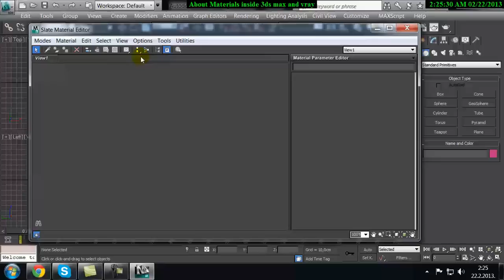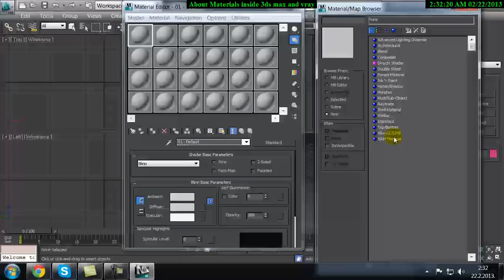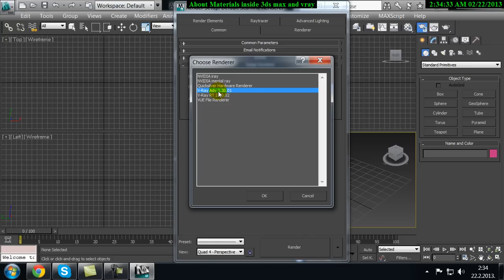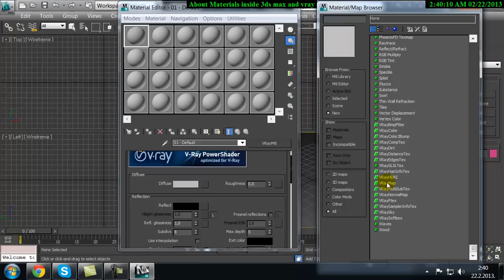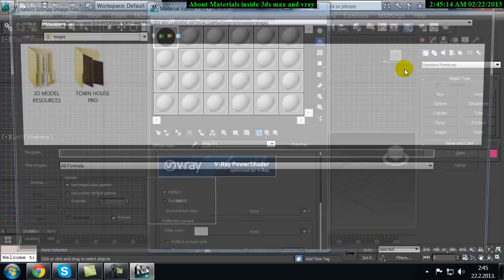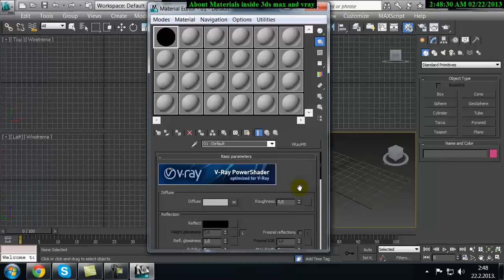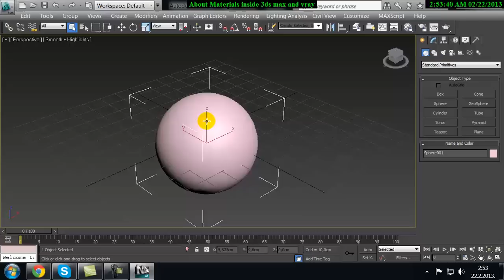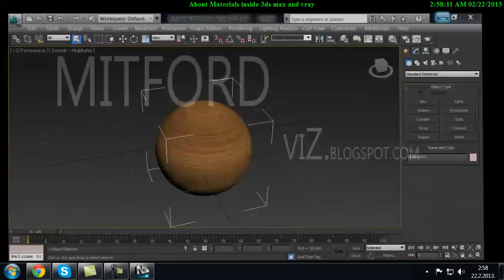3ds max and vray materials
We describe what are the differences between maps, materials and textures in 3ds max